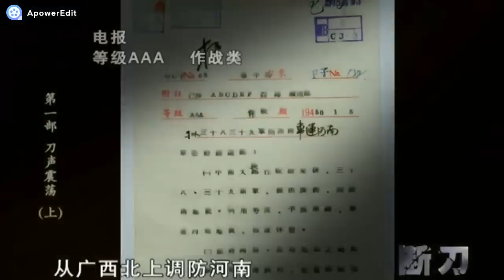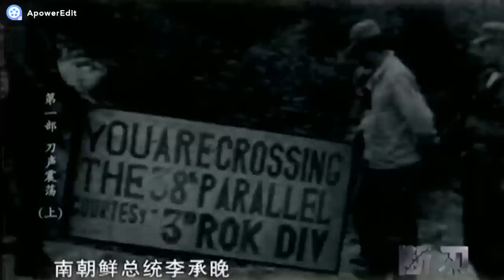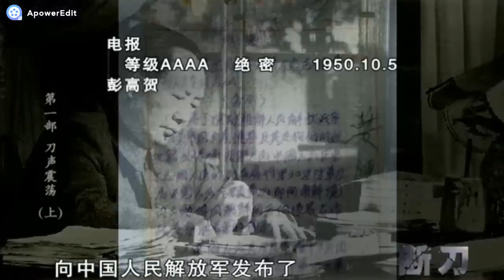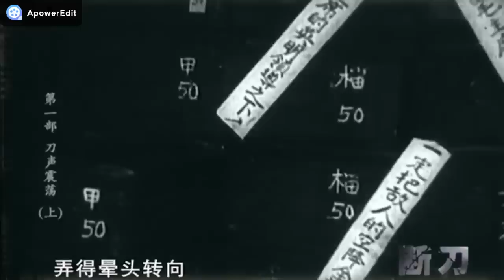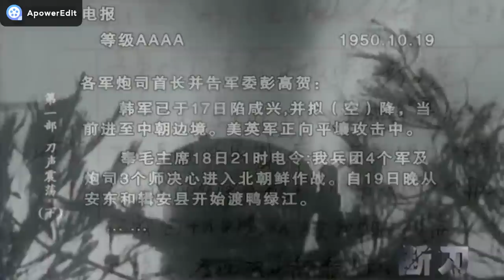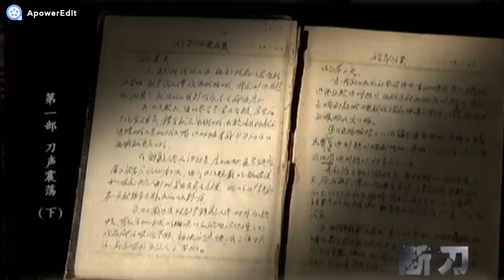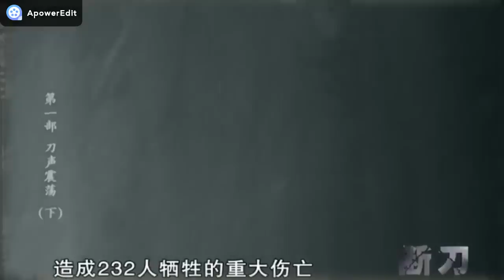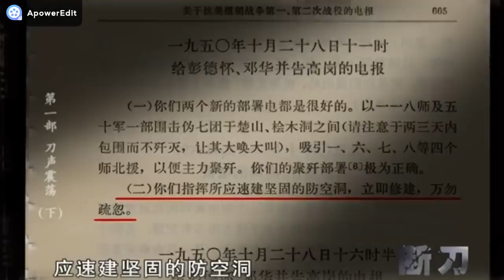朝鲜战争记录片 1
朝鲜战争指1950年6月爆发于朝鲜半岛的军事冲突，朝鲜战争原是朝鲜半岛上的北、南双方的民族内战，后美国、中国、苏联等多个国家不同程度地卷入而成为了一场国际性的局部战争，是第二次世界大战结束初期爆发的一场大规模局部战争。
韩国称为韩战